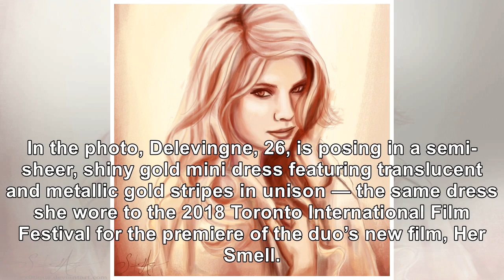Ashley Benson & Cara Delevingne Relationship Becomes Instagram Official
September 11, 2018 Sonia Recchia / Getty Images Everybody knows that no relationship is cemented unt...